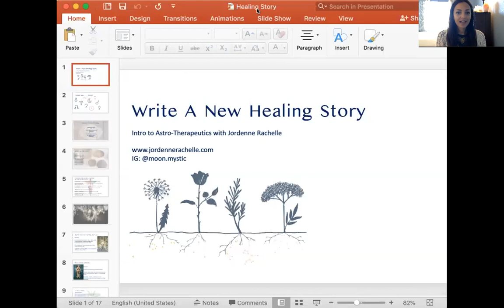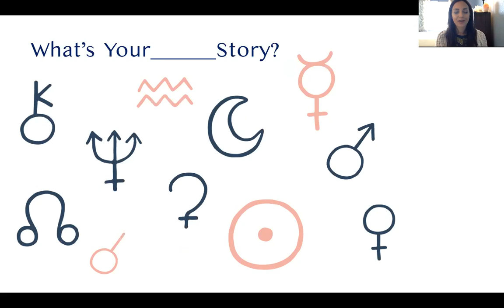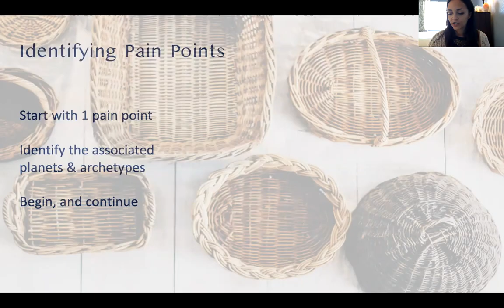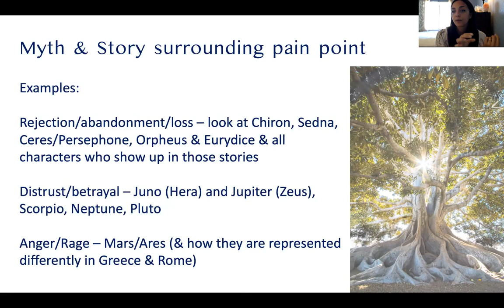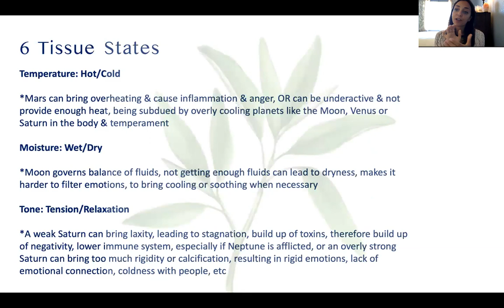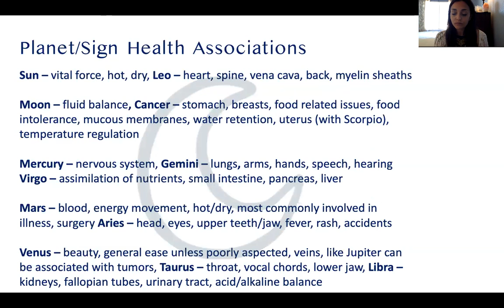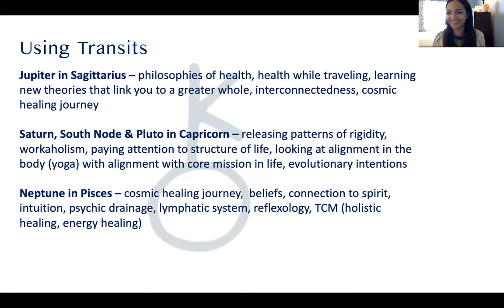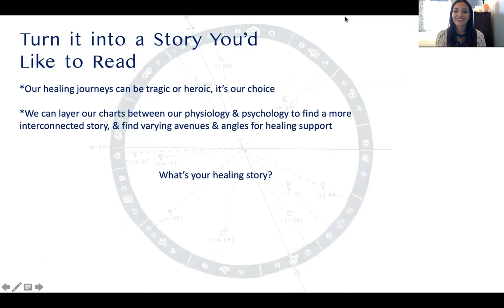Intro to Healing & Medical Astrology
In this video I share some of my perspectives on healing & methods to work through self-healing using the natal & transit charts.